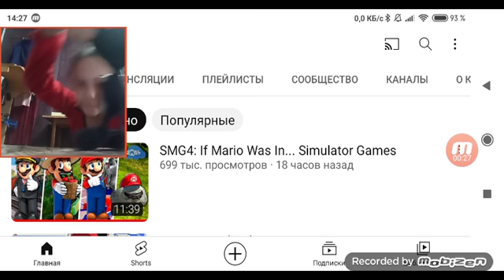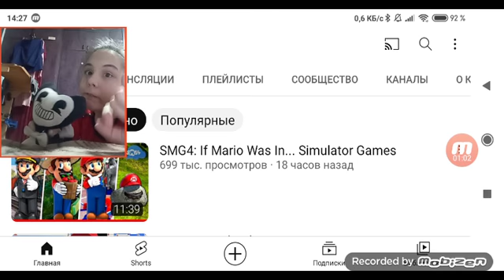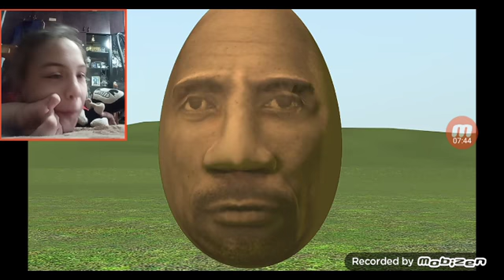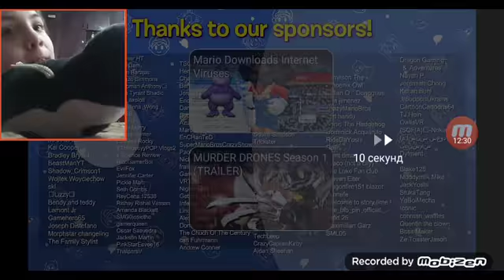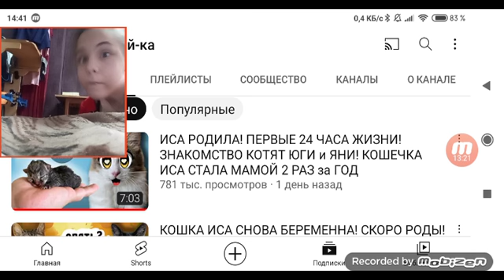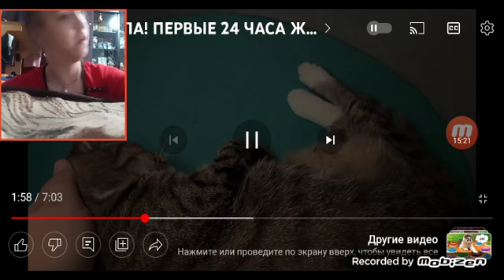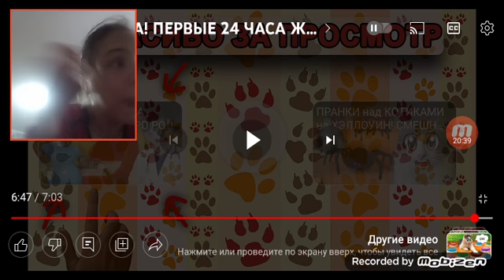Лщи лэед щи Даша бенди деле те щи да даю smg4 А ну- ка давай - ка лертщю